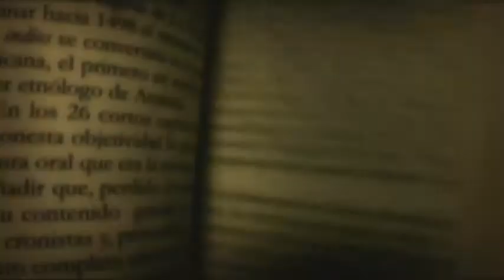Instrumental Hip Hop - LYTIK Beat - "Nightmare" Collectif 40 2016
Instrumental Hip Hop  MPC Renaissance...